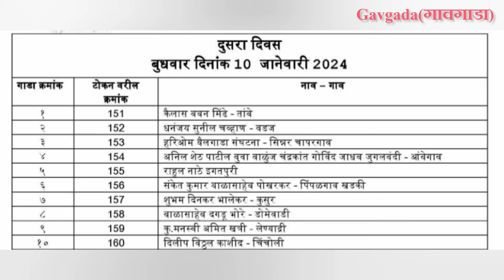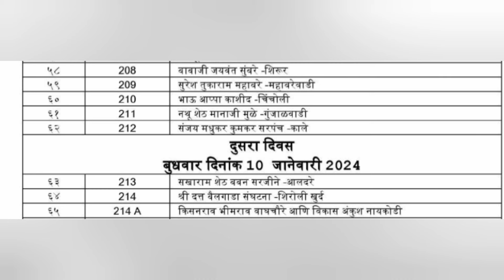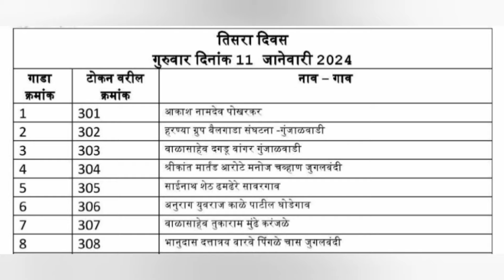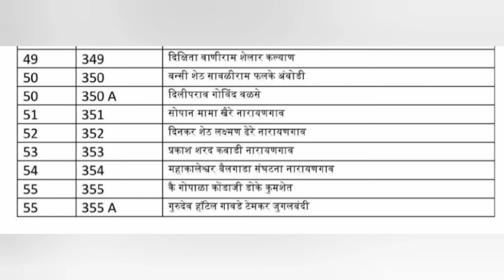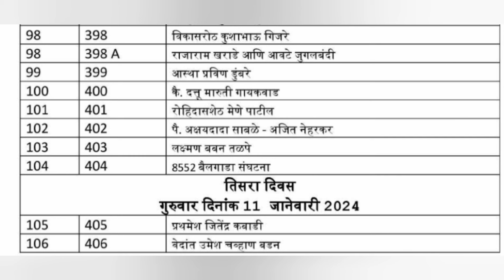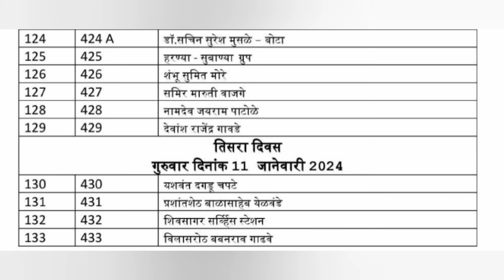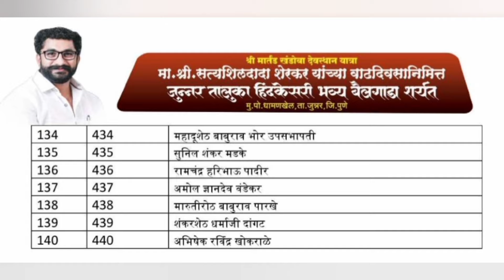मा. श्री सत्यशिलदादा शेरकर आयोजित जुन्नर तालुका हिंदकेसरी, दिवस २ & ३ बैलगाडा मालक यादी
मा. श्री सत्यशिलदादा शेरकर आयोजित जुन्नर तालुका हिंदकेसरी 2024, दिवस २ & ३ बैलगाडा मालक यादी

बुट्टेवाडी शर्यत,
बुट्टेवाडी  घाट बैलगाड़ा शर्यत,
हिन्दकेसार बैलगाड़ा शर्यत,
घाटाचा राजा,
Bailgada sharyat,
buttewadi    ghat bailgada sharyat,
Ghatcha  raja,
Maharashtra bailgada sharyat,
bullcart race,
Bailgada,
bailgada Sharyat buttewadi   ,
Bailgada sharyat live,
bailgada video,
New bailgada sharyat,
Sharyat ,
bailgada sharyat,
buttewadi  Bailgada sharyat live,
buttewadi  ghat final
buttewadi   ghat ghatacha raja,
buttewadi  bailgada,
buttewadi   bailgada live,
Buttewadi  final,
Buttewadi  bailgada sharyat final,
Buttewadi  bailgada sharyat,
Buttewadi   sharyat live,
बुट्टेवाडी   बैलगाडा शर्यत,
बैलगाडा शर्यत,
बुट्टेवाडी   बैलगाडा शर्यत २०२२,
घोडेगाव  फायनल,
घोडेगाव  बैलगाडा फायनल,
 बैलगाडा शर्यत,
घोडेगाव बैलगाडा शर्यत live
बुट्टेवाडी   बैलगाडा शर्यत ,

महाराष्ट्र केसरी घोडेगाव  बैलगाडा शर्यत Live 2022,
घोडेगाव  बैलगाडा Live 2022,
घोडेगाव  शर्यत live
ghodegav  Sharyat Live 2022,
घोडेगाव  बैलगाडा शर्यत,
घोडेगाव  शर्यत लाईव्ह,
घोडेगाव  बैलगाडा शर्यत बक्षीस
घोडेगाव  बैलगाडा शर्यत फायनल,
घोडेगाव  बैलगाडा शर्यत,
घोडेगाव  बैलगाडा शर्यत 2022,
 sharyat live,
moshi bailgada sharyat 2022,
bailgada sharyat final live,
moshi bailgada sharyat semifinal Live 2022,
Moshi bailgada sharyat winner ,
moshi bailgada sharyat,
 Kadus
 bailgada sharyat,
Maharashtra Kesari indori bailgada Sharyat,
महहिंदकेसरी बैलगाडा शर्यत इंदोरी,
बैलगाडा शर्यत महाराष्ट्र,
मोशी लाईव्ह बैलगाडा शर्यत,
मोशी बैलगाडा ,
मोशी  बैलगाडा शर्यत 2022,
बैलगाडा शर्यत,
वडगाव कांदळी बैलगाड़ा शर्यत,
हिन्दकेसार बैलगाड़ा शर्यत,
घाटाचा राजा,
Bailgada sharyat,
Badgaon kandali ghat bailgada sharyat,
Ghatcha  raja,
Maharashtra bailgada sharyat,
Vadgaon kandali  Bailgada sharyat live,
 Vadagav kandali ghat bailgada sharyat,
Vadgaon kandali  ghat final
Vadgaon ghat ghatacha raja,
Vadgaon kandali  bailgada,
Vadgav kandali bailgada live,
Vadgav kandali  final,
Vadgav kandali  bailgada sharyat final,
Vadgaon kandali  bailgada sharyat,
Vadgaon sharyat live,
बैलगाडा शर्यत,
वडगाव कांदळी  बैलगाडा शर्यत २०२२,
वडगाव कांदळी  फायनल,
बैलगाडा शर्यत,
वडगाव कांदळी  फायनल,
वडगाव कांदळी  बैलगाडा फायनल,
 बैलगाडा शर्यत,

चित्रीकरणाची साधने :
gopro hero 9
handy v785

तुमचे प्रेम आणि आशिर्वाद असेच आमच्या सोबत असू द्या.
मनापासून धन्यवाद... 🙏